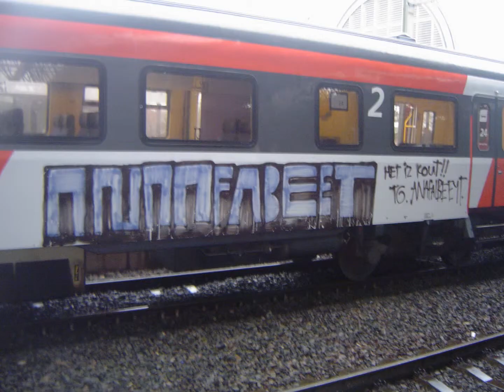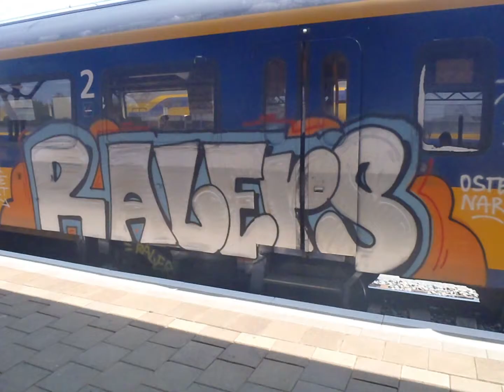Dutch Graffiti Trains 2012